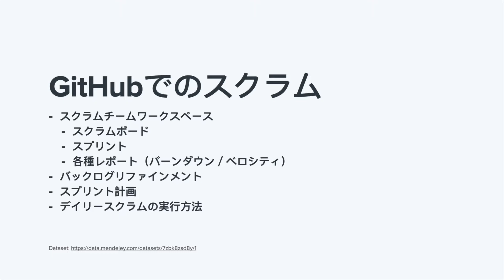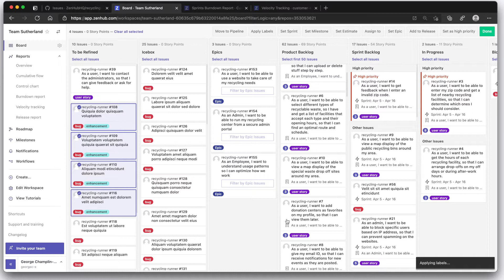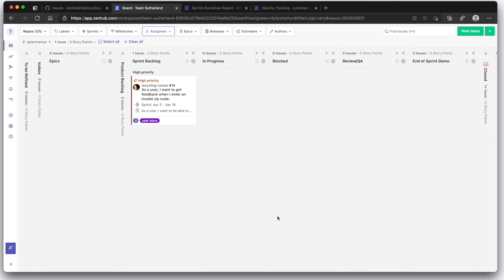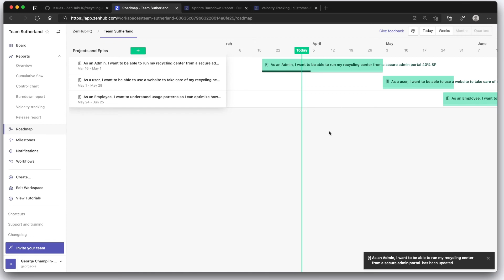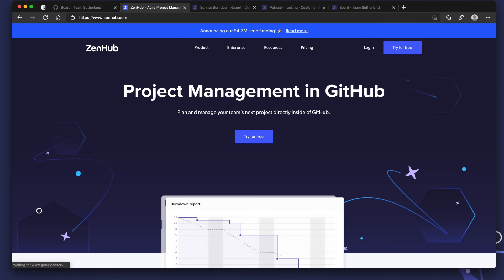GitHubでのスクラム（概要）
このビデオでは、チームがGitHubで妥協なしにスクラムを実行する方法を手短に説明します。スクラムチームのワークスペース、スクラムボード、GitHubでのスプリント、スクラムレポート（バーンダウンチャートとベロシティチャート）の設定について説明します。また、バックログのリファインメント、スプリント計画、ZenHubを使ったGitHubでのデイリースクラムやデイリースタンドアップの実行についても説明します。

チームがどのようにして移行したのか、詳細なビデオがこちらにあります：

ZenHubを使ってGitHubでスクラムチームを運営する - 今すぐ無料で始めよう！

ZenHubは、GitHubで作業するチームに最適なアジャイル、スクラム、カンバン、リーン、DevOpsのプロジェクト管理ソフトウェアです。2分半のチュートリアルでは、ZenHubを使用する上で必要な知識をすべて網羅していますので、ぜひご覧ください。ZenHubは、JIRA、Trello、Monday、ClickUp、Linearなどに代わる優れたツールで、GitHubと深く連携することが可能です。自分が働く場所で仕事をトラッキングして、開発者（そしてチーム全体）を幸せにしましょう。